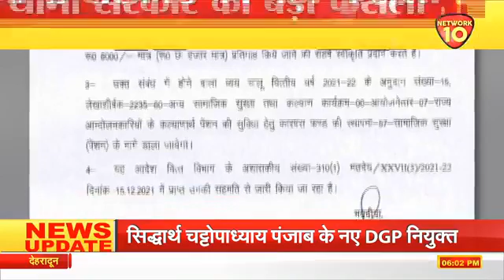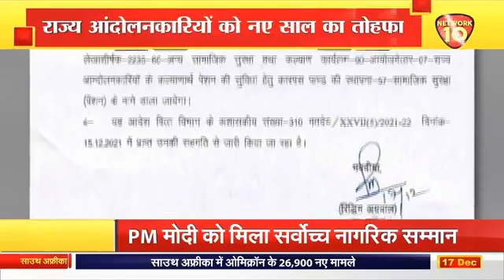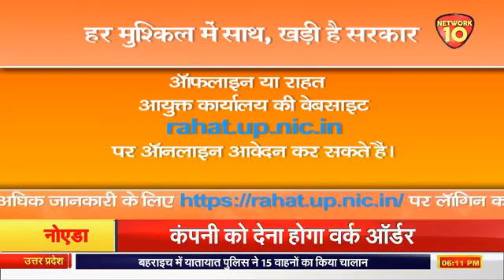UK BULLETIN || Uttarakhand News || NEWS LIVE || NETWORK10